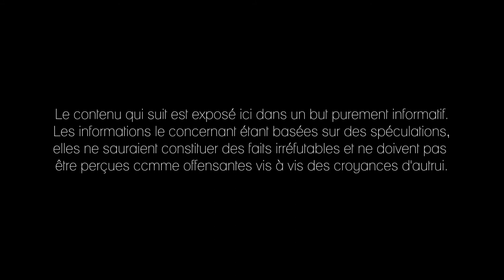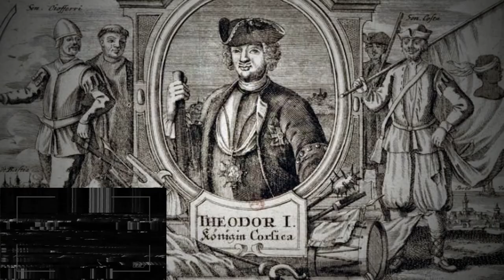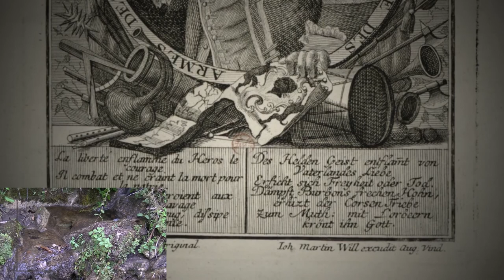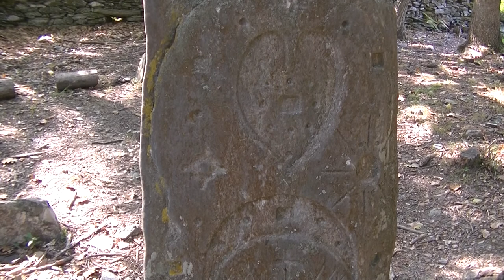[Greg In the Dark] [Ep.1] Les stèles gravées de Trucchinacce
Non loin du hameau de Silvareccio en Corse, à l’abri des regards se dressent trois mystérieux monolithes avec d'étranges inscriptions.

Entre les âges, attachons-nous à percer les secrets que ce lieux singuliers renferme...

Musique
Ossuary 3 - Words
Ossuary 5 - Rest
Ossuary 6 - Air
Ossuary 7 - Resolve
Quinns Song-The Dance Begins
Shadowlands 1 - Horizon
Thunderbird